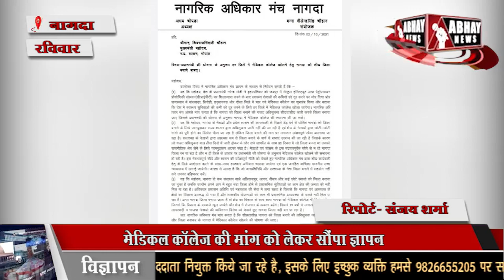मेडिकल कॉलेज की मांग को लेकर सौंपा ज्ञापन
मेडिकल कॉलेज की मांग को लेकर सौंपा ज्ञापन, सीएम के नाम का ज्ञापन सौंपा